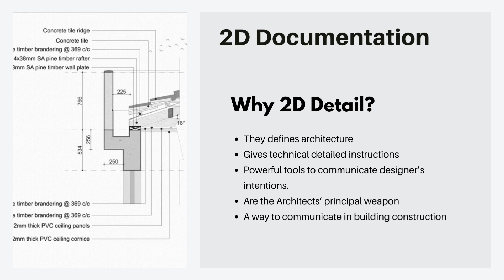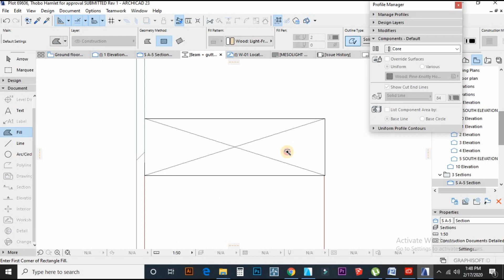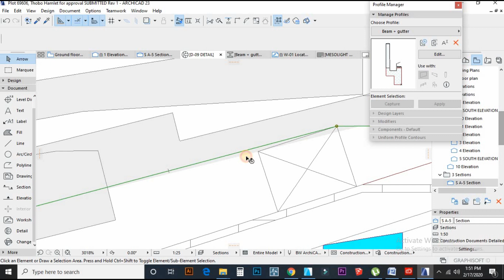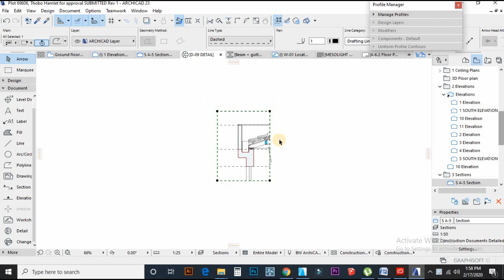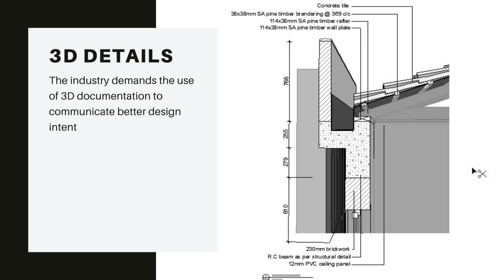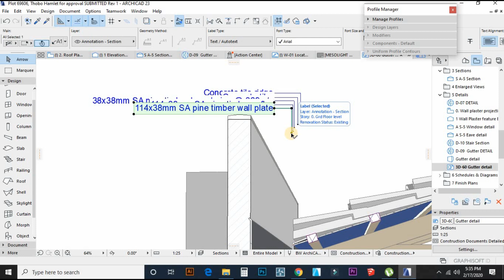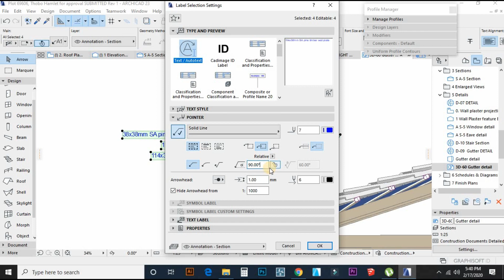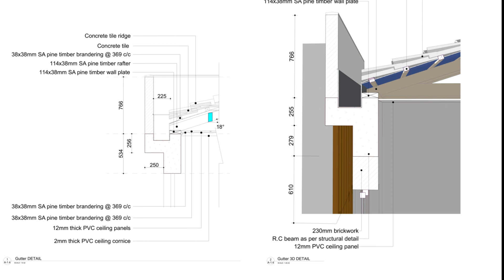How to produce 2D and 3D Documents in detailing (ARCHICAD BIM BASICS) 2020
A detail defines architecture and gives technical detailed instructions on how to build specific constructive elements. In general are powerful tools to communicate the designer’s intentions. The technical drawings are the Architects’ principal weapon, they are the ultimate form of expression, and it’s our way to communicate information with the people around the building industry and clients. The industry demands the use of 3D documentation to communicate better design intent or construction techniques. Technologies nowadays are pushing the boundaries of design and construction. Clients are entering into this workflow as well, demanding slowly more and more control, interaction, and accuracy on the projects.

Share by commenting👇👇 below on ways of extracting details from Live section